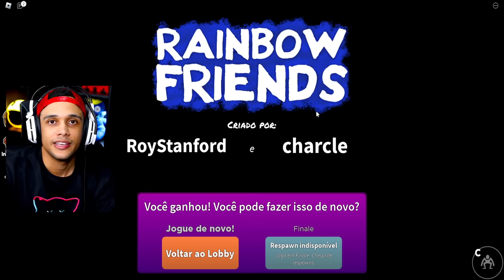O MONSTRO ROXO SAIU DO SEU LAR NO RAINBOW FRIENDS CHAPTER 2? MUNDO DOS LOOKIES NO RAINBOW FRIENDS 3?